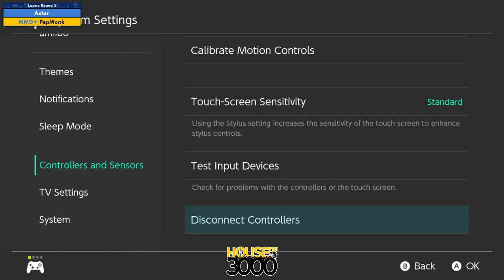BoMBS 160 Losers Round 5 Astor vs PepMonk